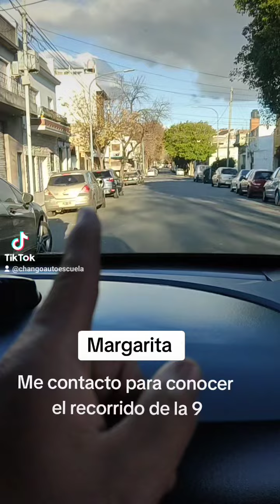Margarita simulacro en la Sub sede 9